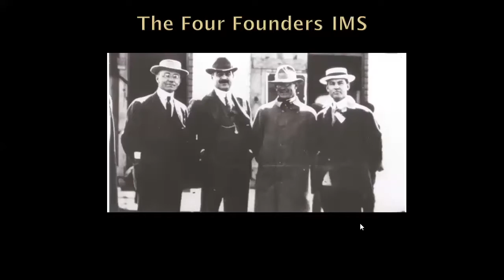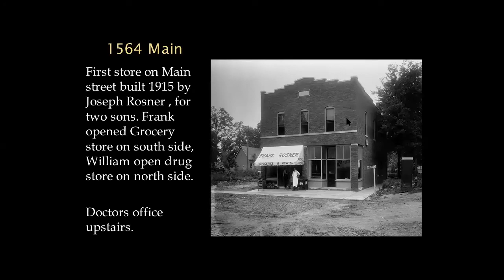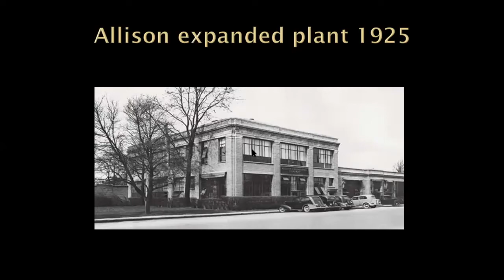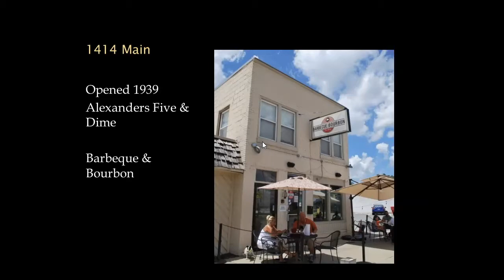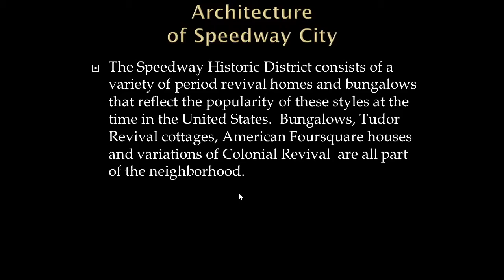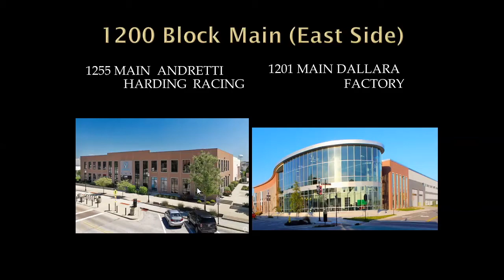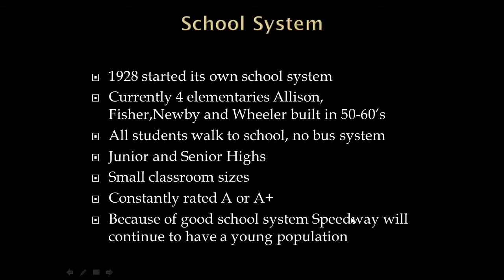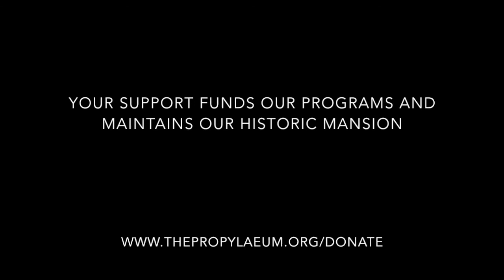Speedway City- Historic Neighborhoods of Indianapolis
Developed in the early twentieth century as the first horseless city in America, Old Speedway City prospered under the Indianapolis Motor Speedway’s four Founding Fathers’ desires to create a testing ground for the automobile and a town to house the hundreds of workers necessary to build, drive and maintain this new industry. Our tour guide, Barb Hellyer, discusses how the town quickly developed around the new horseless carriage (a.k.a. motorsports) industry as well as Speedway’s unsung role in both Indiana and US history during the Wars.

A long-time Speedway resident and an enthusiast of its history, Barb Hellyer has served as president of the Old Speedway City Neighborhood Association’s Board of Directors. She is active on the Board of Indiana Automotive, an affinity group of Indiana Landmarks, and as Executive Secretary of the Indianapolis 500 Old Timers, celebrating those individuals who have worked at IMS for 20 or more years.

This event was part of a new series presented by the Propylaeum focusing on different historic neighborhoods of Indianapolis. From Meridian Place, to Ransom Place, to Lockerbie, and more.  Local experts and enthusiasts will discuss the history, architecture, and historical significance neighborhoods throughout Indianapolis and will share photos and stories from past and present.

The Propylaeum is a 501(c)3 nonprofit organization. Our mission is to be the place that celebrates and connects women. We value women's leadership, arts and culture, and historic preservation.